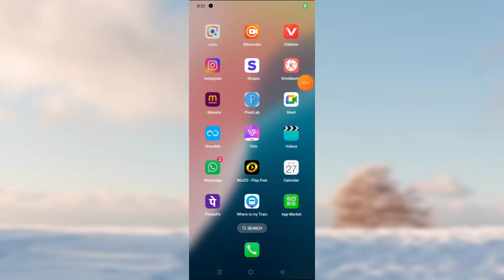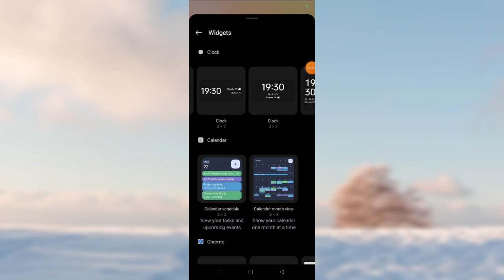Realme 13 Pro 5G Screen Click Change Setting Kaise Kare | Screen Click Stylish Setting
Realme 13 Pro 5G Screen Click Change Setting Kaise Kare |

 Screen Click Stylish Setting |